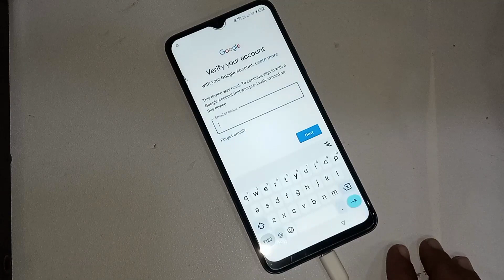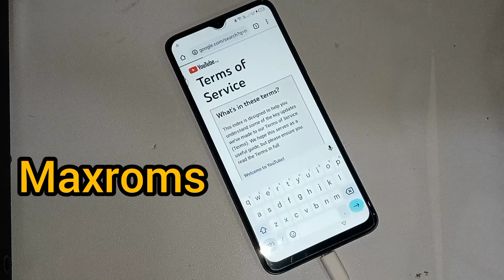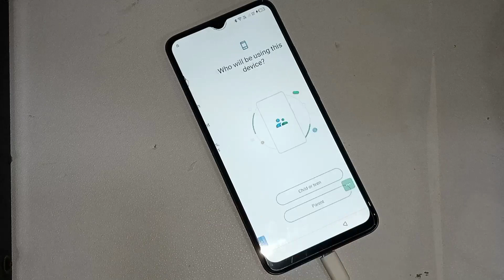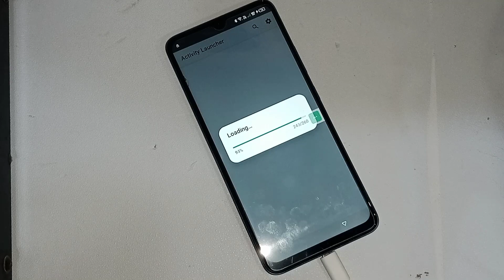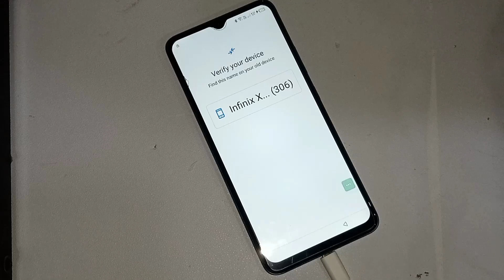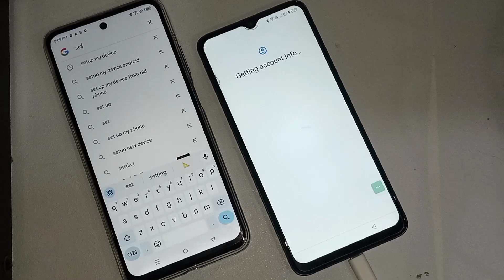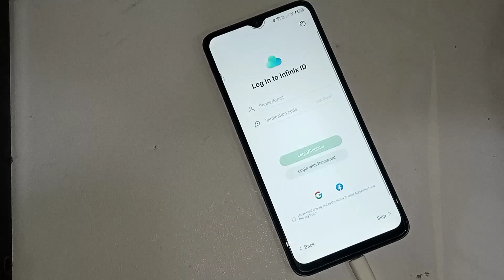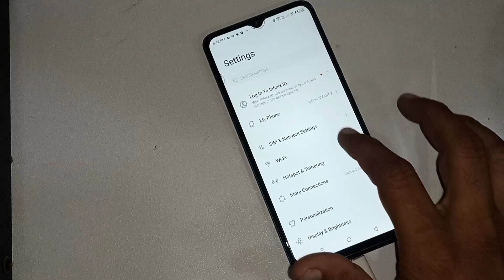Infinix Smart 7 X6515 FRP Bypass Android 12 | Infinix Smart 7 hd Frp Bypass | Google Account Unlock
About Video

infinix android 12 samrt 7 frp bypass
infinix smart 7 hd x6516 frp bypass
infinix smart 7 x6515 frp bypass
infinix smart 7 hd frp bypass 2024
infinix smart 7 frp lock unlock 2024
infinix smart 7 frp lock unlock 2023
infinix smart 7 x6515 frp bypass app not installed
infinix x6516 frp bypass app not open
infinix x6515 frp bypass phone apps not open
infinix smart 7 frp bypass without xshare
infinix x6515 frp bypass without xshare apk
infinix smart 7 google account unlock